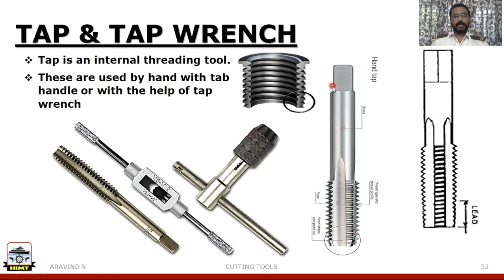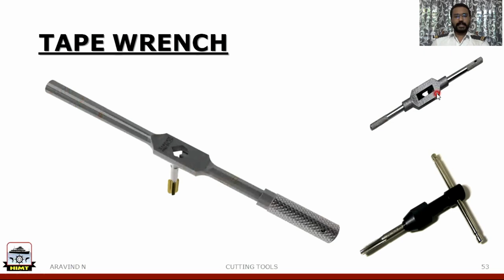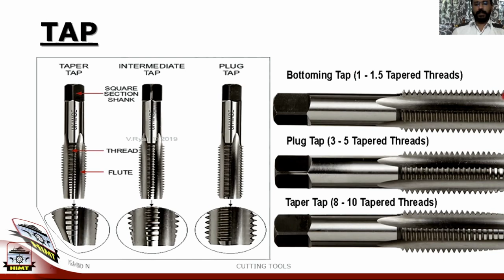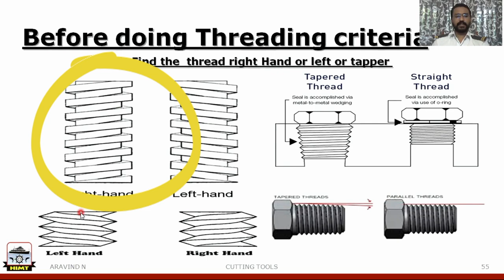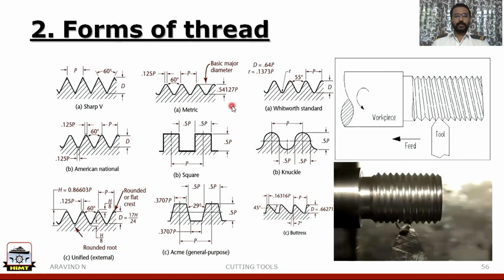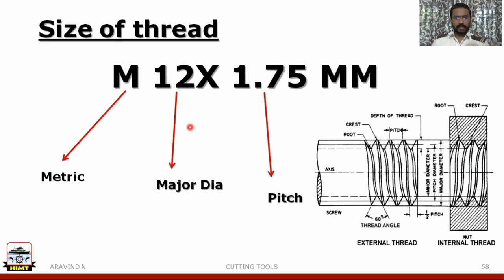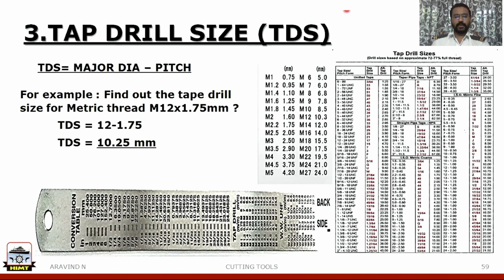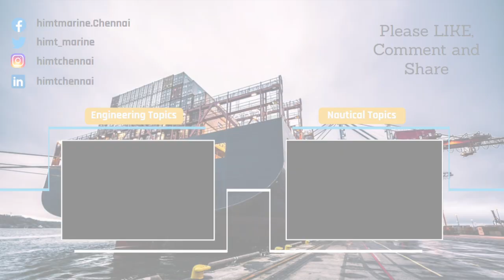Tapping Operation Explained |Practical Demonstration | Aravind. N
Tapping Operation Explanation with Practical Demonstration

About HIMT:
HIMT ranked Grade A1 "Outstanding" by DNV-GL, the World’s largest classification society. HIMT is India's largest maritime institute offering a wide range of maritime training courses. HIMT's pre-sea courses are one of the best in India.  HIMT, approved by DG Shipping offers a wide range of courses right from pre-sea training courses like B.Sc Nautical Science, B.Tech Marine Engineering, Graduate Marine Engineering (GME), GP Rating, Electro-Technical Officer (ETO), and OCCP Courses, to various Post-Sea Courses including modular courses like simulator courses, competency courses, and refresher & revalidation courses for all ranks of Merchant Navy. HIMT, as a Maritime Institute, aims to make the best seafarers through its well designed pre sea and post sea courses which train the cadets to be efficient seafarers.HIMT also offers merchant navy courses training both technical and non-technical aspects. HIMT also provides courses dedicated to the offshore oil and gas industry and specialized Value added courses for the ongoing professional development of seagoing personnel and shore-based staff. HIMT also offers UK MCA Approved courses. HIMT offers one of the LOWEST FEES IN INDIA for D. G. Shipping Approved Courses.

HIMT has won at least one National or International Award for the last 15 years, the very recent being awarded the "Maritime Education and Training Award" at the Maritime Standard Awards 2019. About HIMT:

HIMT has won at least one National or International Award for the last 15 years, the very recent being awarded the "Maritime Education and Training Award" at the Maritime Standard Awards 2019.